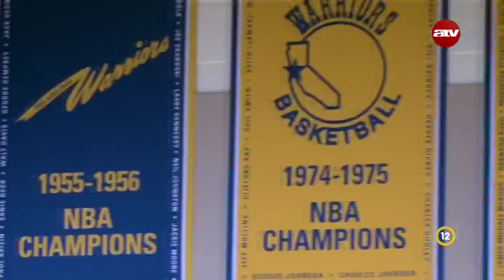Steph Curry - Egy életmentő más élete